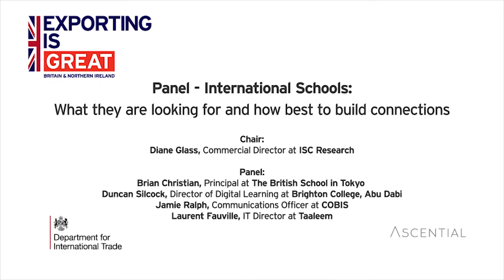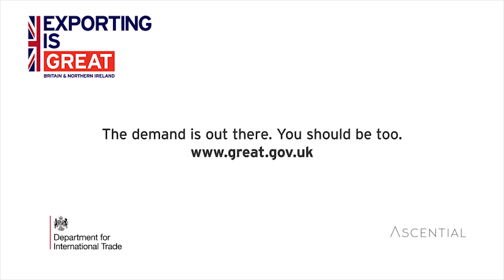Panel session - International Schools: What they are looking for and how best to build connections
• What is the size of the international school’s market, growth projections and opportunities for export?
• How to raise your profile with the different international schools’ networks and associations
• How to determine which international schools market to target
• Understanding the different types of schools and tailoring your product accordingly
• International schools procurement – how to schools procure, what are their challenges, where do they look?
Chair: Diane Glass, Commercial Director, ISC Research
Jamie Ralph, Communications Officer, COBIS
Brian Christian, Principal, The British School in Tokyo
Laurent Fauville, IT Director, Taaleem
Duncan Silcock, Director of Digital Learning, Brighton College, Abu Dabi

The Department for International Trade (DIT) has partnered with Bett UK once again in 2018 to support UK companies in expanding their exporting potential.

The UK’s Department for International Trade (DIT) has overall responsibility for promoting UK trade across the world and attracting foreign investment to our economy. DIT are a specialised government body with responsibility for negotiating international trade policy, supporting business, as well as delivering an outward-looking trade diplomacy strategy. For more information and to find your export opportunity